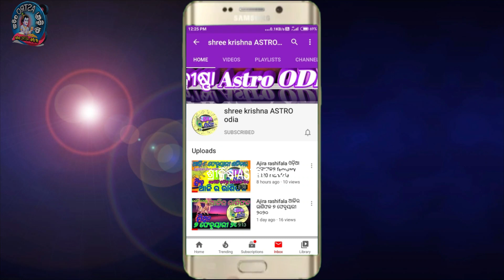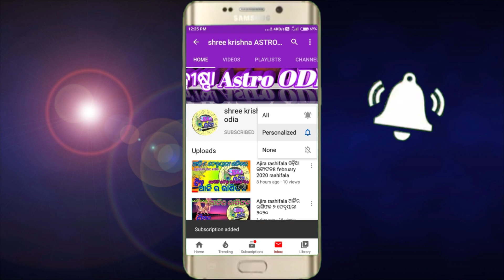Kumbha rashi September 2022 odia | Aquarius | September rasifala 2022 odia | kumbh rasi